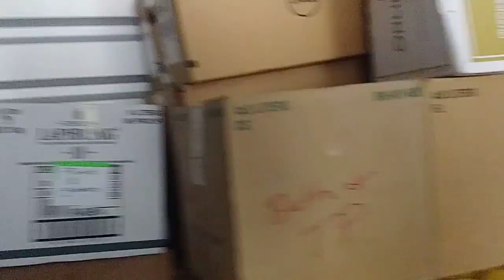Anger unit N105 and N125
Photos of unit F141 available